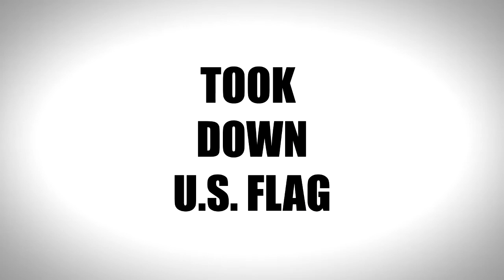Lybia War on Religion